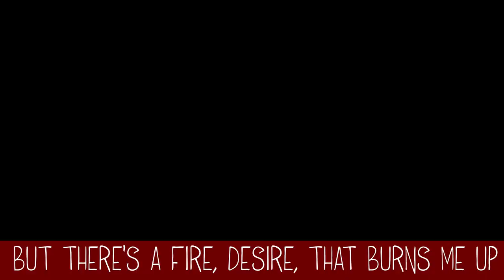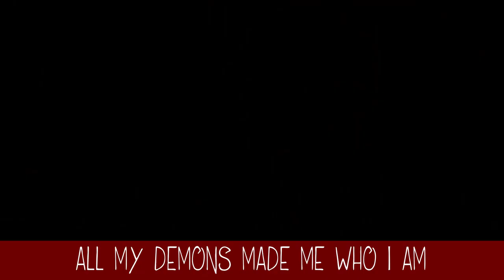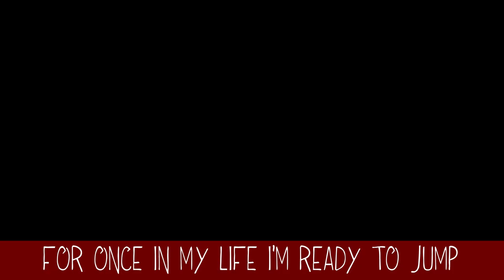Fearless Lyrics (From "A Dog`s Journey Edition") Abby Anderson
*Beware of the Spoilers*
Lyrics:
All the times I doubted myself
All the stories that I could tell
Wouldn’t stand in front of a crowd
Or say my thoughts too loud
But there’s a fire, desire, that burns me up
For once in my life I’m ready to jump
I’m falling fearless
No other way to do this
‘Cause even when I’m crashing down
There is higher ground
I’m falling fearless
‘Cause even when I’m coming down
It’s so much better now
I’m falling fearless
All my demons made me who I am
Hold my breath and let it in
All the struggles lead me to a plan
Driving forward with no hands
There’s a fire, desire, that burns me up
I’m falling fearless
I’m falling fearless
I’m falling fearless
I’m falling fearless
I’m falling fearless
Fearless